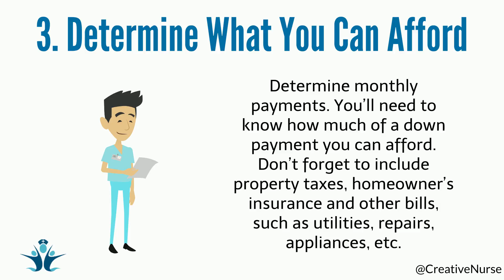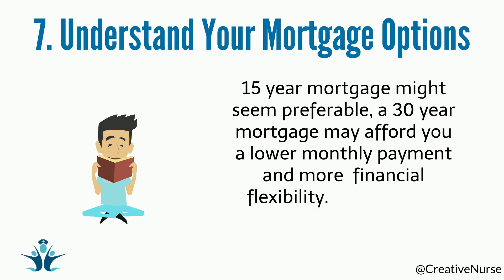8 Tips for First-Time Home Buyers | Financial Planning For Nurses | CreativeNurse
Nurse, have you ever wonder what you need to know prior purchasing your first home? No need to wonder anymore.

"We help nurses with Financial Guidance"
Follow us on:

About CreativeNurse
Holistic approach towards financial planning. We have a desire to help and educate nurses to make sure they reach their optimal financial level. We have great experience working with nurses and understand both their challenges and their potential. CreativeNurse founders Jan Axel Tribler, & Honza Hroch come up with the idea to share their knowledge with all the nurses/medical professionals who would like to get more educated about finances. Currently our physical locations are in Honolulu, San Diego, San Francisco, Denver and Las Vegas.

To book a complimentary appointment in person or online go

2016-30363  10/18